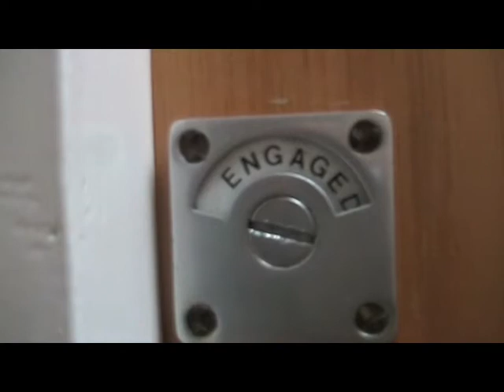The Defector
Holly Davy takes the Bond/Bourne template, adds a slice of Lara Croft in the guise of fellow Ilkley student Georgina Cooke, and comes up with this post-feminist take on the action adventure genre.